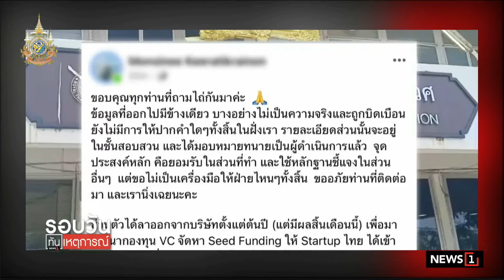รองผกก.ถูกผู้บริหารถีบหน้า ดำเนินคดีถึงที่สุด : รอบวันทันเหตุการณ์ 17.00 น./ วันที่ 26 เม.ย.67